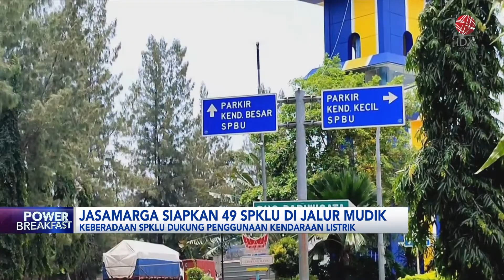Jasa Marga Siapkan 49 SPKLU di Jalur Mudik | IDX CHANNEL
PT Jasa Marga menyiapkan sejumlah infrastruktur dalam mendukung kelancaran mudik Lebaran tahun 2024, salah satunya dengan menambah jumlah stasiun pengisian kendaraan listrik umum (SPKLU) untuk mendukung pemudik yang menggunakan mobil listrik.